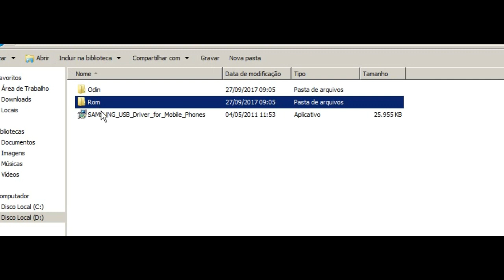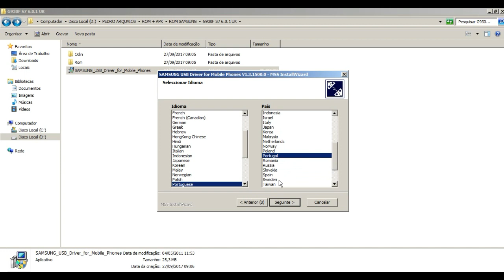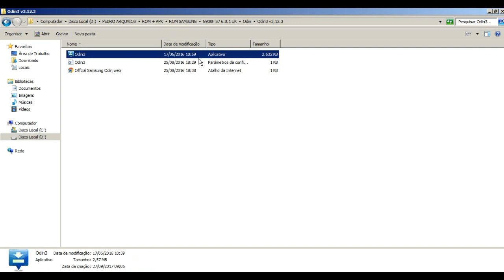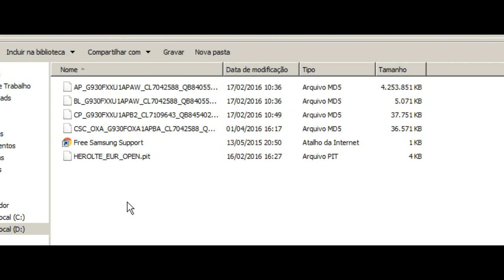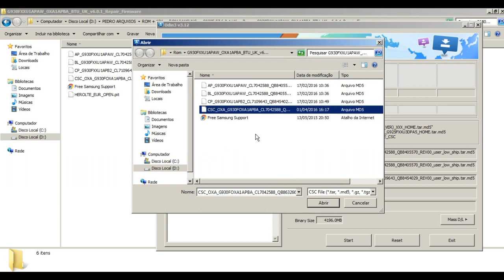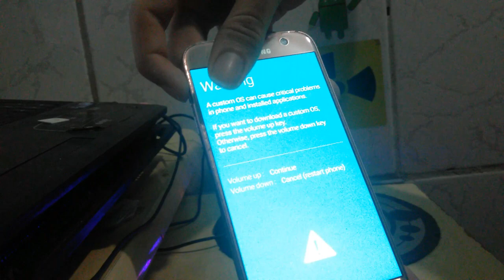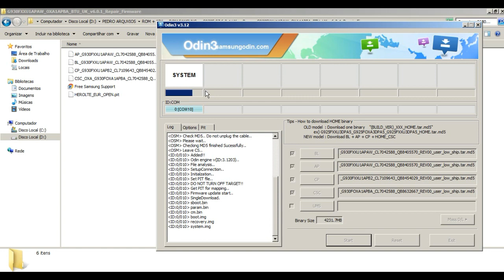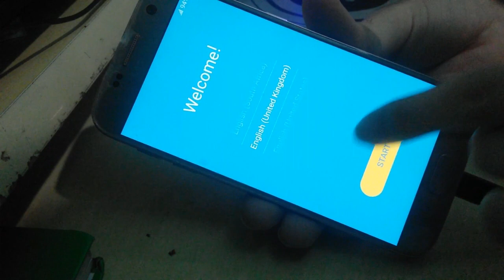Instalar STOCK ROM - Galaxy S7 e S7 Edge - ANDROID 6.0 downgrade (rom 4 files)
Como Instalar STOCK ROM no Galaxy S7 e S7 Edge , ANDROID 6.0 downgrade (rom 4 files) G930f e G935f.
▬▬▬▬▬▬▬▬▬▬▬ஜ۩۞۩ஜ▬▬▬▬▬▬▬▬▬▬▬▬▬
▓▓▓▒▒▒░░░ LEIA A DESCRIÇÃO DO VÍDEO ░░░▒▒▒▓▓▓
▬▬▬▬▬▬▬▬▬▬▬ஜ۩۞۩ஜ▬▬▬▬▬▬▬▬▬▬▬▬▬
Como recuperar celular bloqueado com senha, lento com
loop infinito,erro no sistema android, memória insuficiente,
falha no sistema, falha na atualização e muito mais... com
o aplicativo ODIN e o celular em MODO DOWNLOAD é
possível reinstalar a Stock Rom Firmware no Smartphone.
Samsung Galaxy S7 edge,  S7.

Cómo instalar el stock rom del galaxy S7 y S7edge rom
(4files) downgrade android 6.0.

How to install the stock rom of the galaxy S7 and S7edge
 rom (4files) downgrade android 6.0

OBS: (Clique 2x em fechar propaganda. Clique a primeira vez e
irá abrir uma página de anúncio, feche-a. Volte e clique a segunda
vez que irá abrir o link verdadeiro.)

*** Entre no modo download ***

1-Pressione o botão para BAIXO
2-Pressione o botão HOME
3-Pressione o botão POWER (liga/desliga)
Ambos ao mesmo tempo, assim que o aparelho ligar, solte
O botão POWER e continue pressionando o VOLUME
Para BAIXO e o HOME até o Smartphone entrar na
tela de downloading mode.
[REDES SOCIAS DO CANAL]
►Mandar uma mensagem para minha pagina do facebook
 [APOIE O CANAL]
CANAIS PARCEIROS:
Quer ser parceiro do nosso canal? Envie me uma mensagem
agora mesmo, estou a procura de parcerias !!!